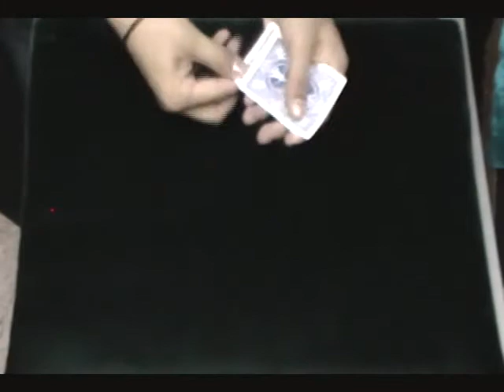Propuesta de Amor-¿Te quieres casar conmigo? Por el Mago Andrix